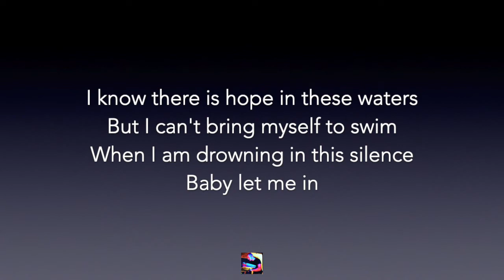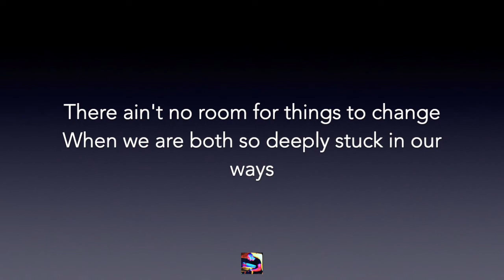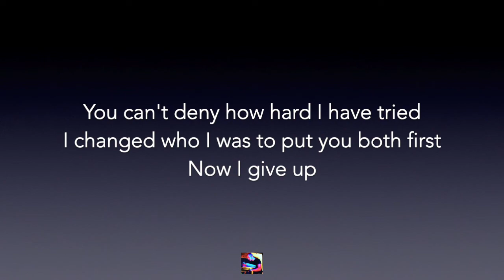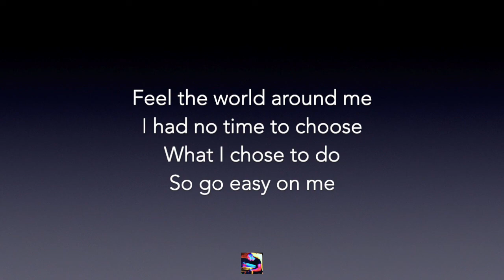Adele - Easy On Me | Lower Key of Eb | Karaoke / Backing Track With Lyrics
Lower key (Eb) professional backing track / karaoke sing-along of "Easy On Me" by Adele.
It will allow me to keep bringing you the best karaoke backing track videos for free on YouTube! 🎹

✭ Cinematic Orchestra and Piano Versions

The audio in this video is at a lower mp3 quality of 96kbps. For best results, we recommend downloading the HIGH QUALITY 320 kbps version here:

✭ Song info

🎹  Key - Eb Major (2 semitones below the original key of F Major)

✭ Lyrics